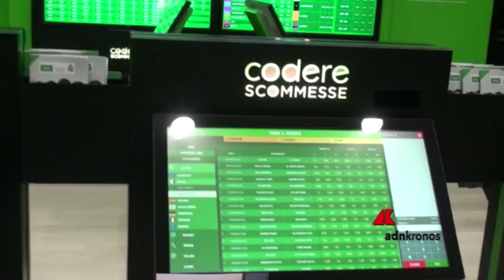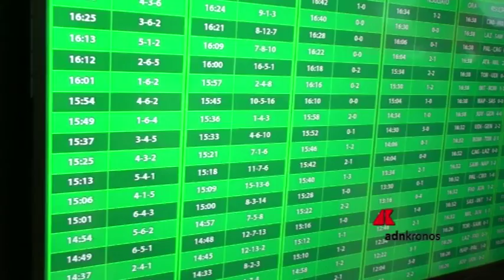Codere Scommesse pronta a vincere la sfida dell'online...